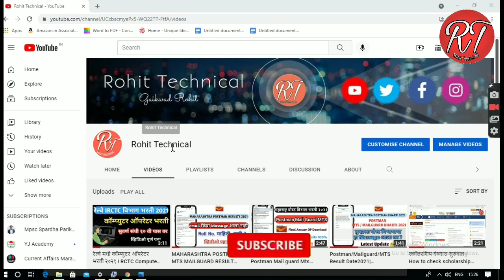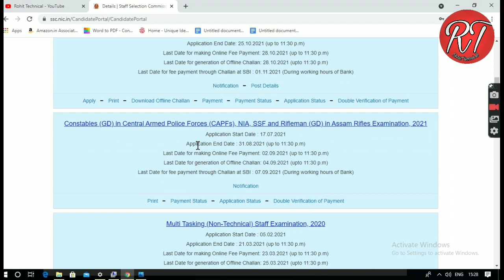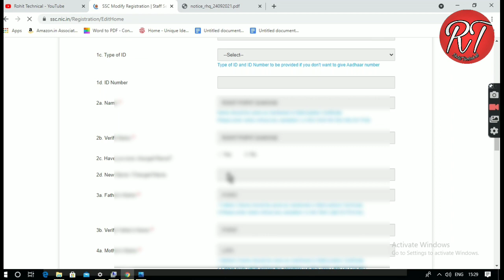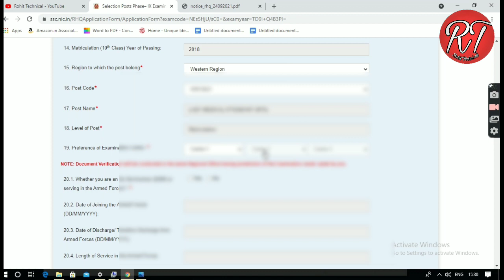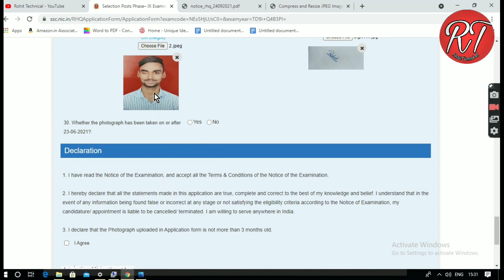3261 जागांसाठी मेगाभरती 2021|SSC Recruitment 2021|fill SSC Phase 9 Application Online2021 Government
SSC मार्फत मेगा भरती असा भरा ऑनलाईन फॉर्म | SSC Phase 9 Online form | fill SSC Phase IX Application